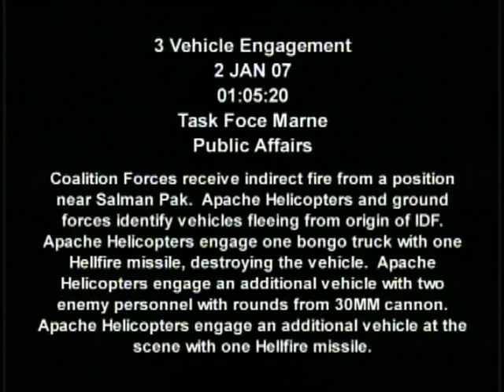Warning - Contains combat footage of a vehicle engagement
Apache helicopters engage a vehicle in this combat video.